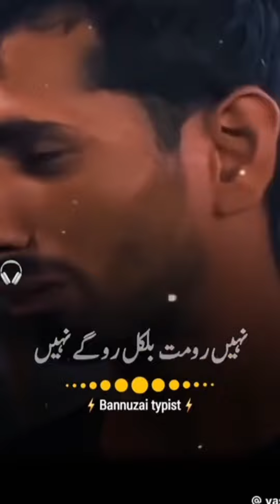Online earning in Pakistan II Earning game scam in Pakistan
In this video i explained how earning games scam u turn into an addiction, and the risks of gambling involved. We’ll explore the fine line between legitimate online opportunities and dangerous gambling behaviors, and how game addiction can affect your finances and mental health. Stay informed to protect yourself and your loved ones from the dangers of gambling and addiction.